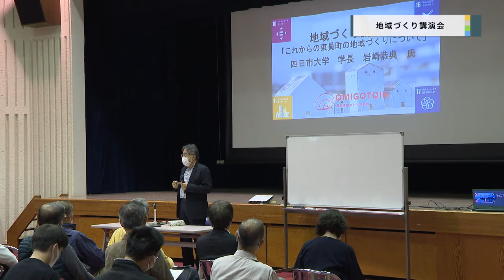20211106地域づくり講演会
20211106地域づくり講演会が行われました。